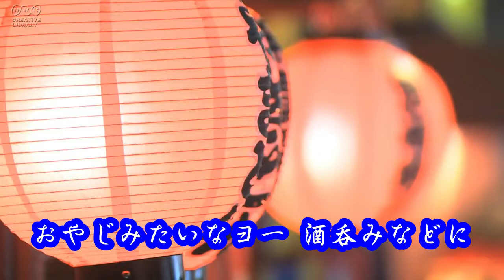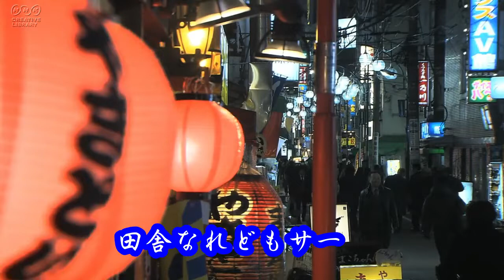「望郷酒場」（ぼうきょうさかば） JAPAN ENKA ピアノが唄う哀愁の演歌・歌謡曲・童謡 その他（325） Piano performance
歌：千昌夫　作詞：里村龍一　作曲：櫻田誠一
「望郷酒場」は、千昌夫の代表曲のひとつです。2005年に発売されました。この曲は、故郷を離れて都会で暮らす男性の心情を歌った演歌です。歌詞には、南部の国、牛追い唄、汽車、みぞれなど、北国の風景や文化が描かれています。千昌夫は岩手県出身で、望郷というテーマに親しみを感じていたと言われています。この曲は、千昌夫のほかにも氷川きよし3や吉幾三4などがカバーしています。